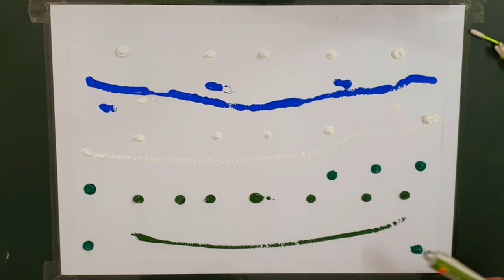Iron Scrubber painting Technique for Beginners|| Easy creative art || Acrylic painting Technique